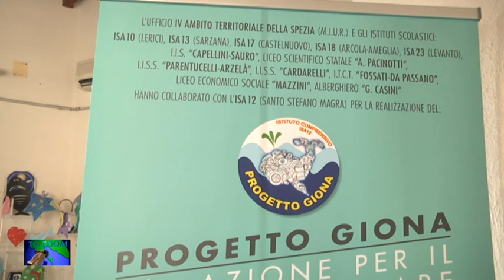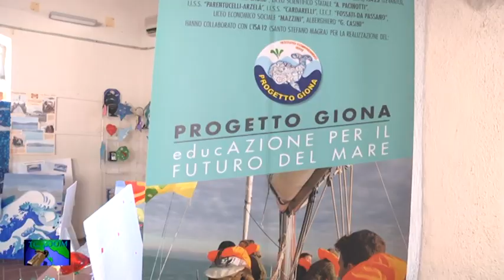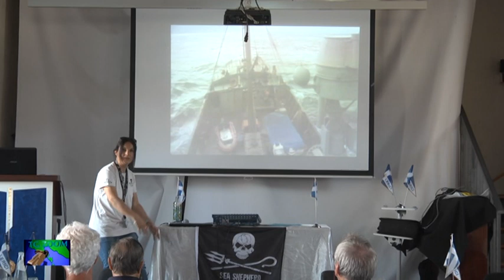Tg zoom Lerici fondali puliti 2019 - 080619